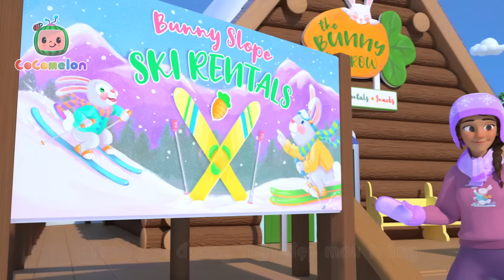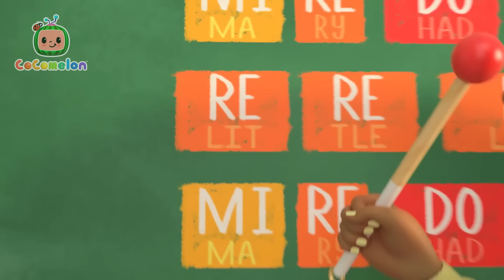Bài Hát Trượt Tuyết | Bài hát dành cho trẻ em | CoComelon Lồng tiếng việt - Karaoke dành cho trẻ em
Tóm tắt

Nhạc có sẵn trên tất cả các nền tảng phát trực tuyến chính thức ngay bây giờ
Thông tin bản tin CoComelon - Đăng ký bản tin CoCoClub để truy cập nội dung độc quyền, các giải thưởng và nhiều hơn nữa!

Về CoComelon:

Nơi trẻ em có thể vui vẻ và thông minh!

Hình ảnh 3D và các bài hát của CoComelon tạo nên một thế giới xoay quanh các trải nghiệm hàng ngày của trẻ em nhỏ.
Ngoài việc giúp trẻ mẫu giáo học chữ cái, số, âm thanh của động vật, màu sắc và nhiều hơn nữa, các video còn truyền đạt những bài học sống tích cực, cung cấp cho phụ huynh cơ hội để giảng dạy và chơi cùng con cái của họ khi họ xem cùng nhau.

00:00 Bài Hát Trượt Tuyết
02:47 Vâng Vâng Bài Hát Sân Chơi
06:30 Ngày Halloween Ở Trường
09:58 Bài Hát Bé Rửa Tay
13:08 Bữa sáng ngày dành cho mẹ
16:17 Bài hát Bơi Lội
18:49 Baa Baa Cừu Đen
21:14 Bài Hát Ngày Dã Ngoại
24:09 Ba Chú Lợn Con (Phiên Bản Cướp Biển)
27:39 Bài Hát Nhạc Cụ
30:54 Đưa Bé Đến Trận Bóng
33:42 Bài Hát Bóng Rổ
36:33 Ruộng Bí Ngô - Bài Hát Halloween Mùa Thu
39:56 Anh Đang Ngủ Sao (Anh John)?
42:06 Bài Hát Ru Cho Con
44:12 Ú Òa
45:58 Cún Con Của Bé Đâu Rồi?
48:27 Vâng Vâng Bài Hát Trước Giờ Ngủ
52:11 Bài Hát Khủng Long
55:08 Bài Hát Tập Ngồi Bô
58:01 Bài Hát Âm Nhạc